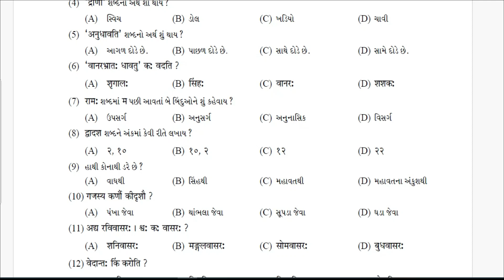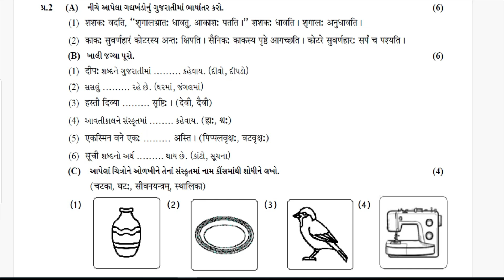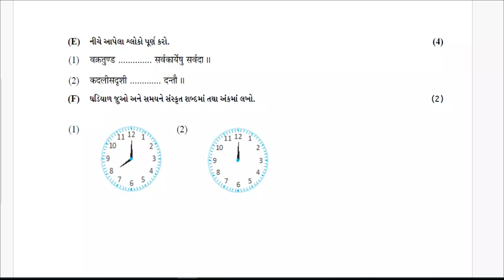std 6 sanskrit pratham pariksha paper 2024 | dhoran 6 pratham satrant pariksha sanskrit paper 2024